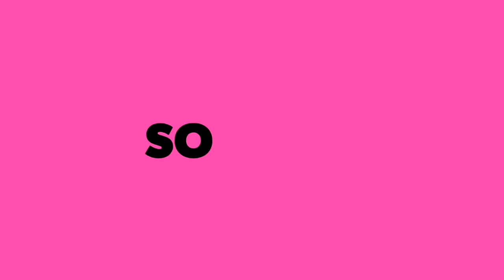First video lovebeautybee beautyvlogger